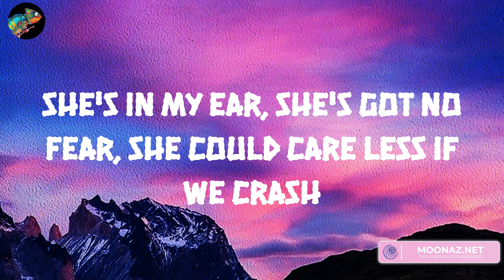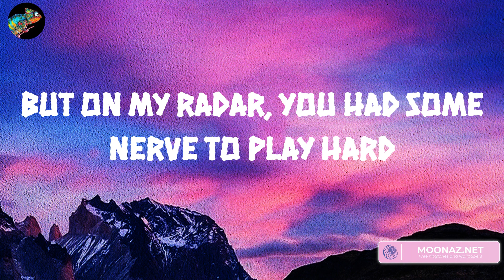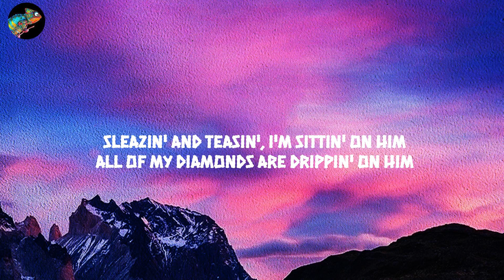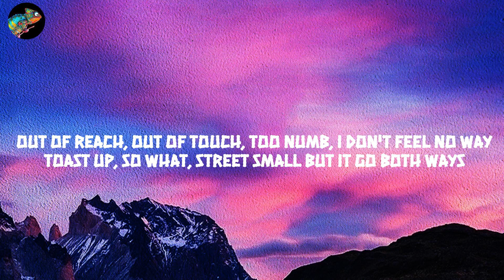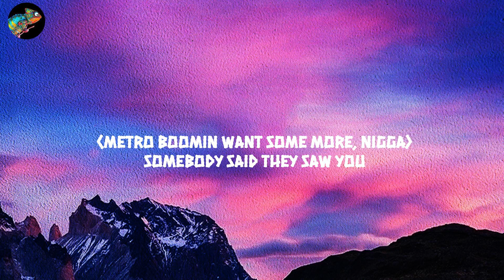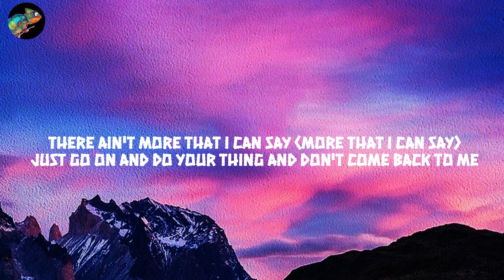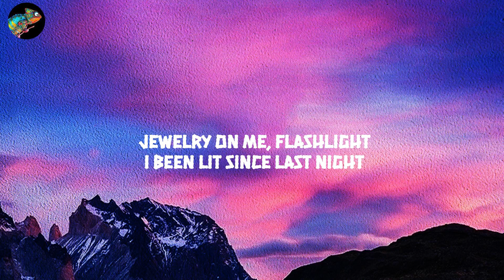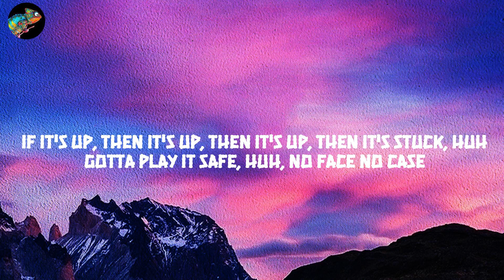Tory Lanez - The Color Violet (Lyrics) Mix| RAYE,Metro Boomin,Cardi B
Lyrics:
I took my drugs and my took my lovin' when I left out the spot
I left the party with a Barbie, markin' X on the dot
She calls my phone up but I told her, "I'm a loner" (uh)
But she likes my watch and my droptop and my persona (uh)
We hit the highway, 155, with my whole foot on the dash
She's in my ear, she's got no fear, she could care less if we crash
But on my radar, I've got some nerve to play hard
I've waited for my chance, but playboys we don't dance, dance, dance
I gave my heart (uh)
Speedin' car goin' ninety in the rain
She took my heart, filled it with nothin' but pain
This beat in my dance is not for romance
I wanna stay but, playboys, we don't dance, dance, dance
So I won't dance again, oh, baby
No, I won't dance again, ooh, yeah (uh)
No, I won't dance again
Pretty baby, ooh
Oh, face in the daylight, wastin' time on the stars in the sky
She's got my pager, play gifts of love all on my eyes
Then I'm reminded, love don't come 'til you find it
I just hope that it's workin', I'm yearnin', I'm searchin', uh
The afterparty was on Wilson and 73rd
You got the notion that somebody else was with me first
But on my radar, you had some nerve to play hard
You took away my chance, but playboys we don't dance, dance, dance
Pretty baby, ooh